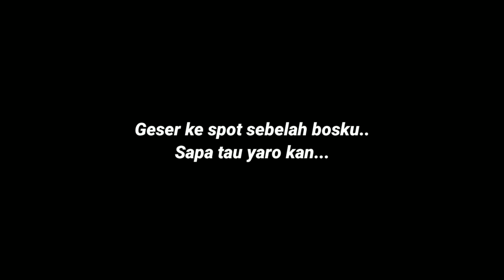Mancing di pinggiran pelabuhan bikin kangen dan penasaran ditarik ikan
Mancing di pinggiran pelabuhan spot lama masih bikin penasaran.
Masih ada ikannya yang mau makan umpan..walaupun blm dapet yang babon..lumayan mancing 2 jam hilangin tagih.